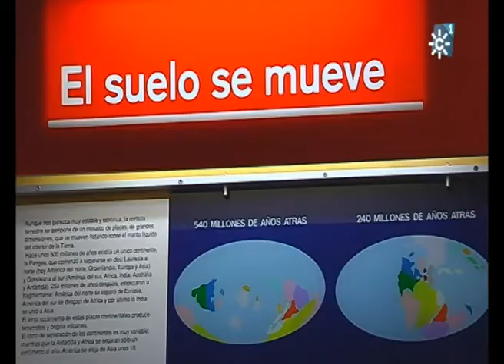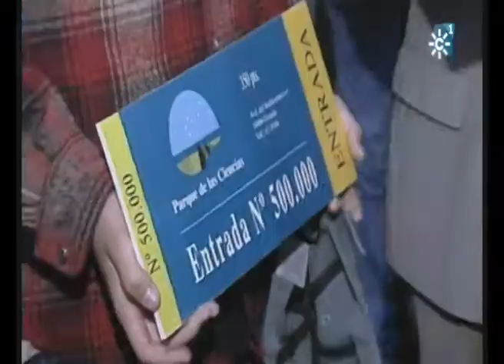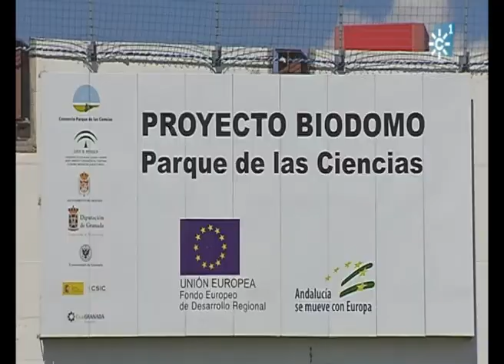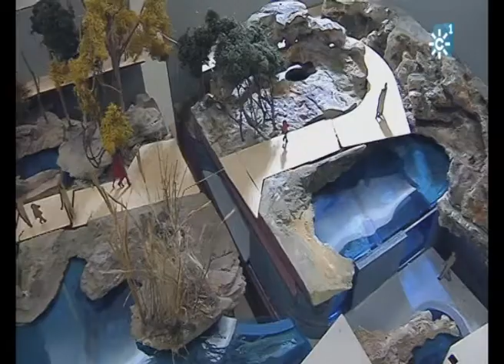PPEM-106. 20 años de historia del Parque de las Ciencias. 2014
REPORTAJE. De la mano del director del Parque de las Ciencias, Ernesto Páramo, el programa de Canal Sur TV, Con Ciencia, repasa la historia del museo a lo largo de sus 20 años. Fecha de emisión: 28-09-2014. Duración: 09:20 min.